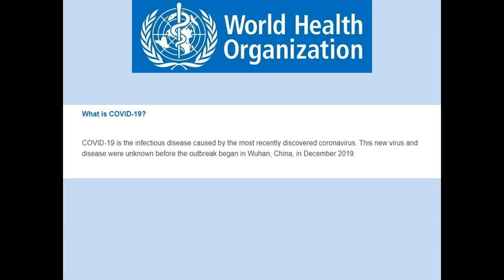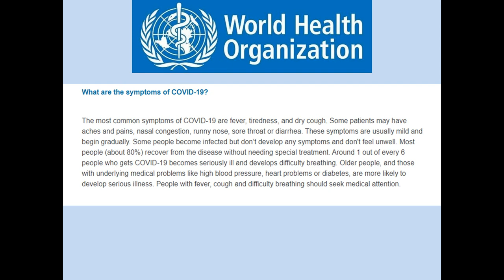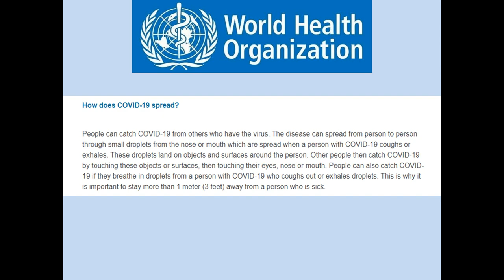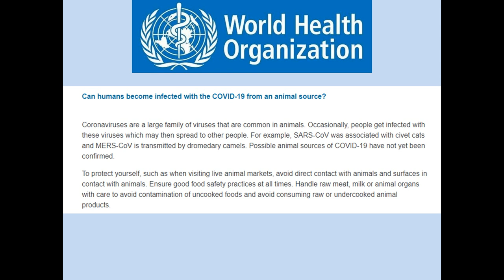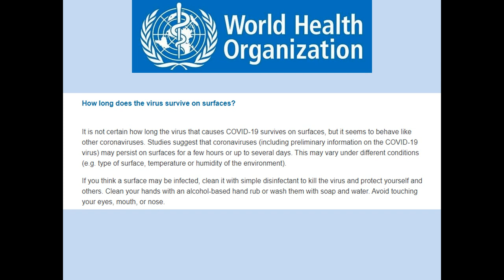DÜNYA SAĞLIK ÖRGÜTÜ SALGIN HAKKINDA MERAKETTİKLERİNİZİ CEVAPLAMIŞ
linkinden daha fazla bilgi elde edbilirsiniz.